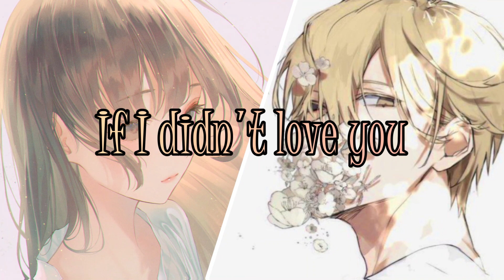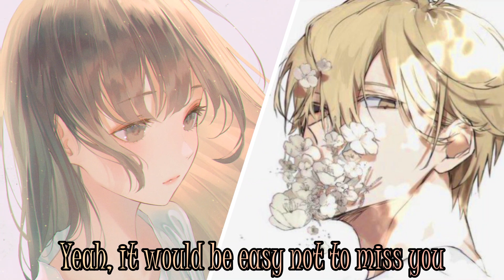Nightcore - If I Didn't Love You (Switching Vocals)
Song: If I Didn't Love You
Artist: Jason Aldean (ft. Carrie Underwood)

Editing Software Used: Filmora X